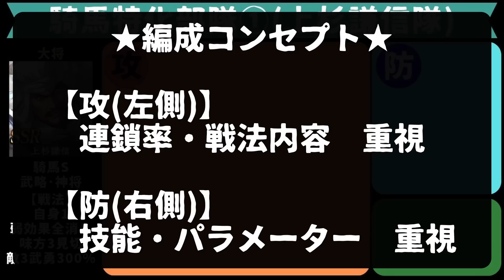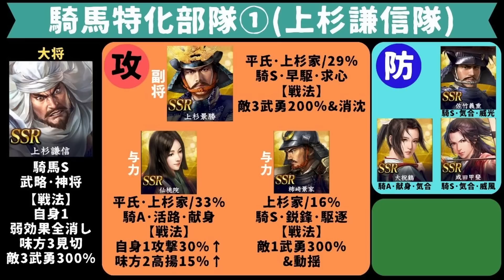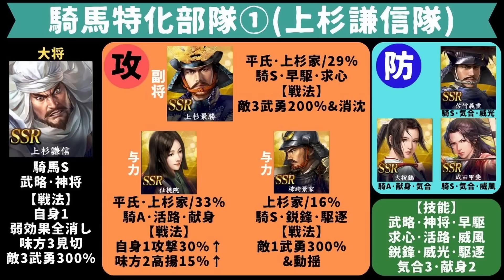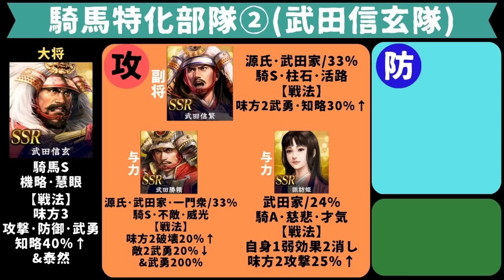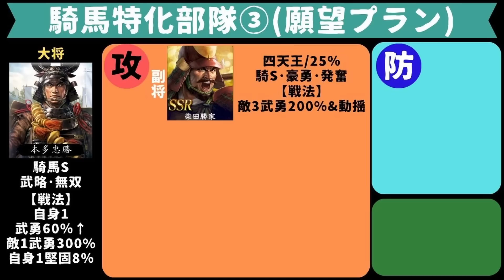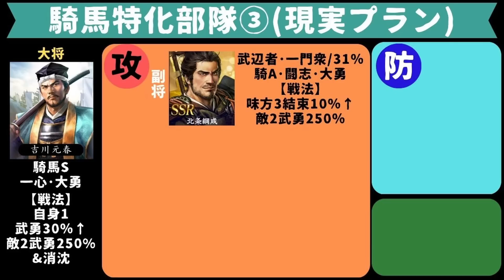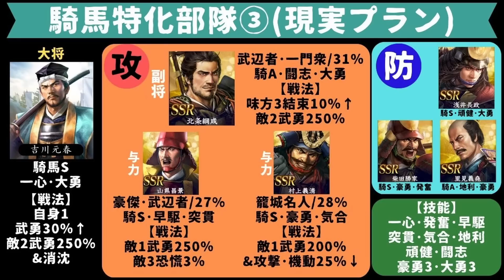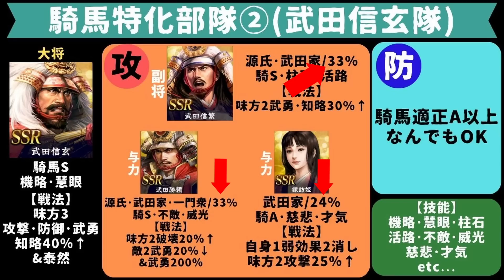【信長の野望 覇道】(シーズン1 乱世の幕開け) 騎馬特化編成 最強テンプレ考察 (初見・初心者・横バフ・戦法・技能・連鎖率・無双・豪勇・大勇・闘志・武田信玄・上杉謙信・吉川元春・本多忠勝)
騎馬特化の最強テンプレ編成を考察してみました。
｢攻｣は戦法内容・連鎖率重視、｢防｣は技能・パラメーター重視！めっちゃ悩みましたｗ
※武田信玄隊の｢防｣に置く武将は、長宗我部元親+騎馬A以上2人でもOK！

↓信長の野望 覇道　再生リスト　お役立ち情報満載(^▽^)/